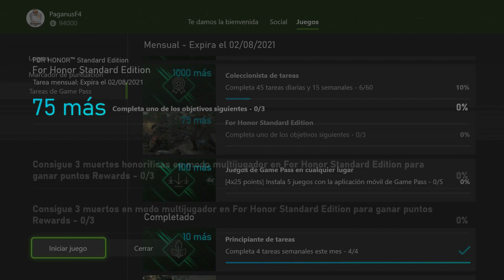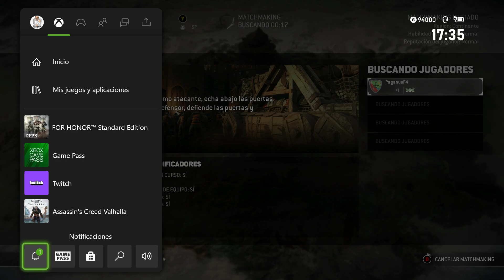Completa Uno De Los Objetivos Siguientes En For Honor | Cómo Chin#€%os? | Tareas Game Pass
Esta TareaGamePass Mensual de ForHonor solo CompletaUnoDeLosObjetivosSiguientes para conseguir puntos de MicrosoftRewards gracias a las QuestGamePass y GamePassQuest.